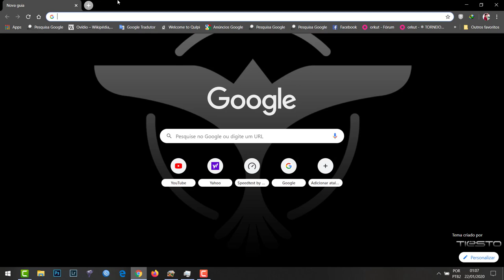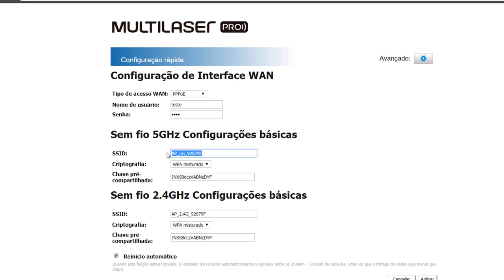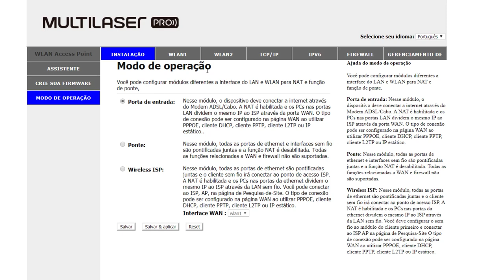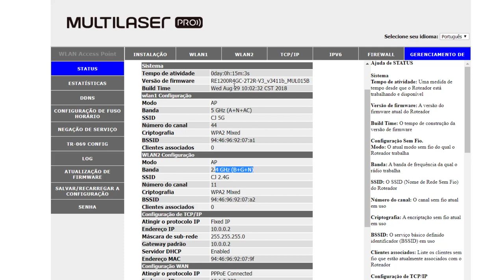Configurar Roteador MULTILASER RE708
Neste vídeo mostro como fazer a configuração básica no MULTILASER RE708, configuração do tipo de conexão, nome do wifi e senha... Rápido e fácil!